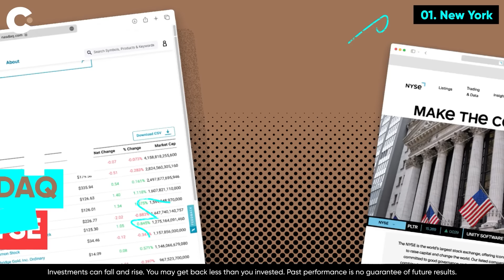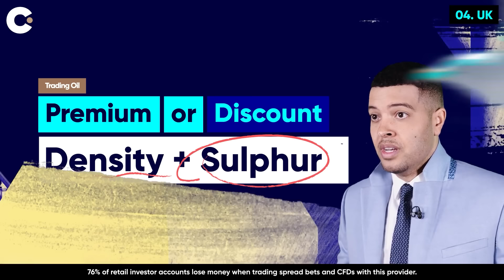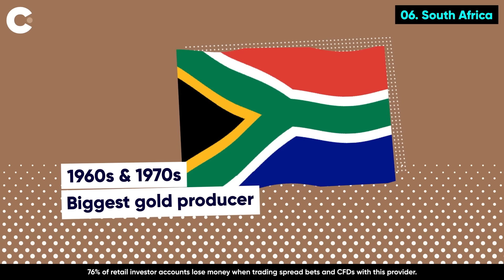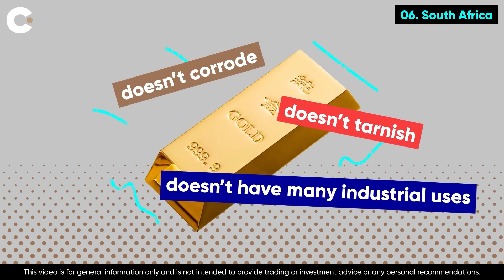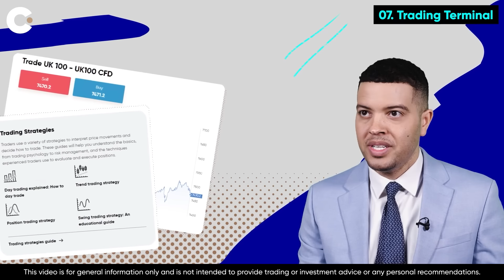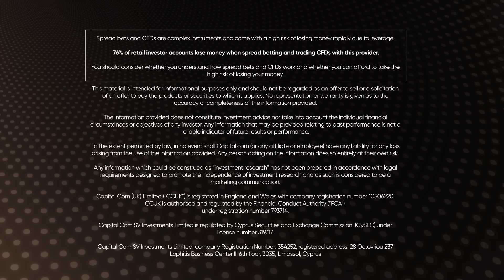Around the World in 7 Trades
Partner content presented by Capital.com.

Are you looking to expand your mind and your investing knowledge? Join Theo Casey on a journey through the U.S. stock market, the importance of U.S. Treasury Bonds, the currency trading hub of London, the significance of Brent Crude in oil markets, the growing interest in European luxury goods, the enduring value of gold, and wise strategies for diversifying your investments.